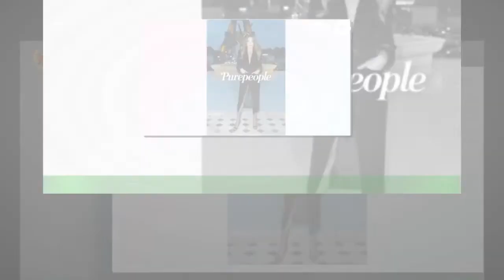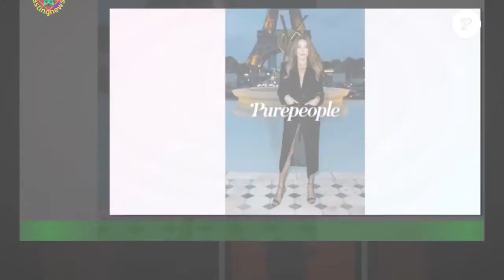Carla Bruni-Sarkozy, son hygiène de vie en question "La seule chose que je regrette..."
Déjà vingt ans que ''Carla Bruni a dévoilé son album Quelqu'un m'a dit. . . Un disque folk sorti sous le label Naïve records le 5 novembre 2002.Deux décennies plus tard, l'ancienne première dame de France a ouvert les portes de sa demeure pour se confier en toute sincérité au magazine ELLE,fidèle à sa réputation de femme à la voix aussi douce que franche. Au cours de cet entretien,